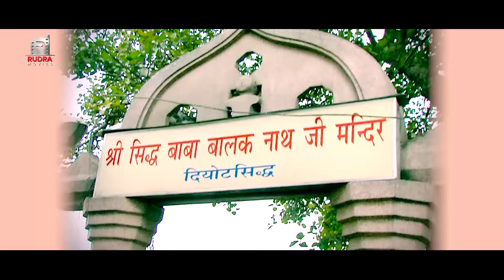Baba Balak Ji Bharose Tere | Sohan Lal Saini | Rudra Movies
Singer : Sohan Lal Saini (Sohni Patti Wala)
Lyrics : Sohan Lala Saini Patti Wale
Super Hit Baba Balak Nath Bhajan
Video By : Sada Media
Label : Rudra Movies
Baba Balak Ji Bharose Tere ... Sab Pariwaar Layea Ladh Tere

CRBT (Caller Songs) Available On All Networks: Airtel, Jio, Idea, BSNL

Keyword queries________

daily devotional
baba balak nath bhajan status
devotional song
baba balak nath diya bhetan
shri sidh baba balak nath
Sohan Lal saini
Saurav Saini